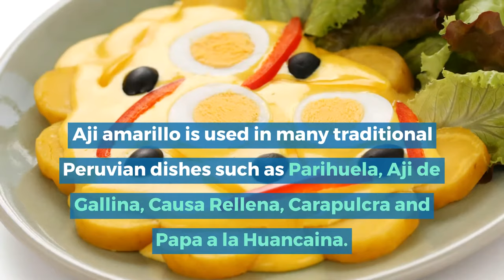Spicy Get to Know the Peruvian Aji Amarillo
There are over 100 types of peppers in Mexico alone. But Mexico isn’t the only Latin American country to offer you a little bit of spice!

The Aji Amarillo from Peru is sure to add plenty of heat to any dish. And you don’t have to take our word for it.

Watch to find out all about the Aji pepper and how best to use it in various Peruvian dishes.